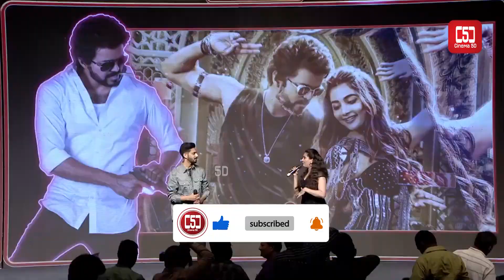Aniruth Live Performance | Beast Telugu Press Meet Vijay, Pooja Hegde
Singing 6:30

Backing Vocals - Yogisekar, Shibi Srinivasan & Govind Prasad
Harmonies - Anirudh Ravichander
Additional Programmed by IC, Arish & Pradeep Pj